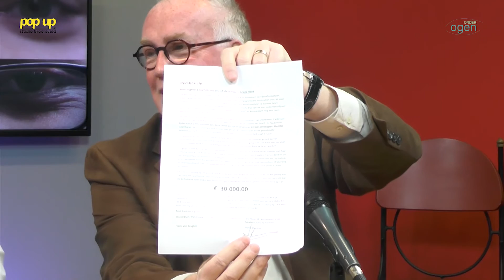PopUpTv: Onder Ogen de Navigate North rally voor de strijd tegen de ziekte Huntington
De rallyrijders Frank en Jeroen Schreij van team Imtrans uit Schiedam deden mee met de Navigate North en haalden daarmee haast € 14.000,- op voor de strijd tegen de ziekte Huntington. In Onder Ogen komen ze vertellen over hun ervaringen tijdens de rally en waarom ze juist voor dit goede doel hebben gekozen. En we hebben prachtige beelden van de rally!

Wil je er bij zijn? Dat kan! Onze studio is gevestigd aan het Broersveld 31 in winkelcentrum de Nieuwe Passage in Schiedam centrum.

Presentatie: John Weimar en Stan Dorst
Camera: Niels Wagenveld en Matthijs Rorije
Regie: Natanja Rorije
Geluid: Rob van der Gaag
Montage: Simone Breetveld